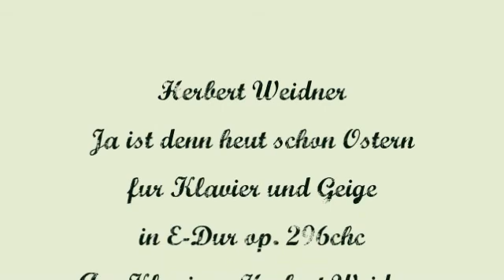Herbert Weidner Ja ist denn heut schon Ostern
Osterhase. Osterhase ein bissel verwirrt. Musik für Klavier und Geige in E-Dur op. 296chc. Am Klavier : Herbert Weidner